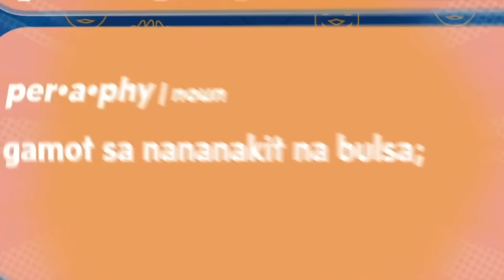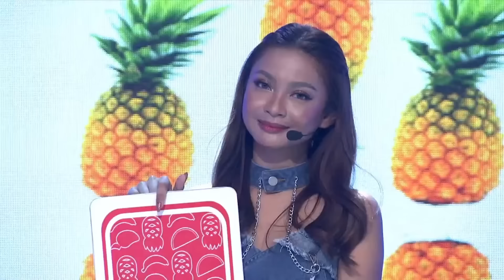Donny Pangilinan, GG sa Peraphy? 🤔 | EAT BULAGA | Jan. 27, 2024